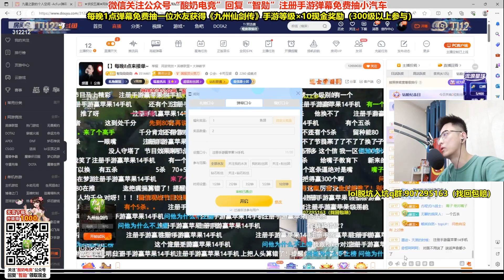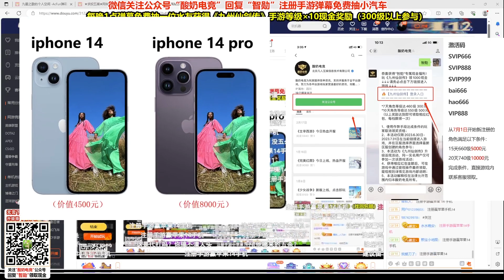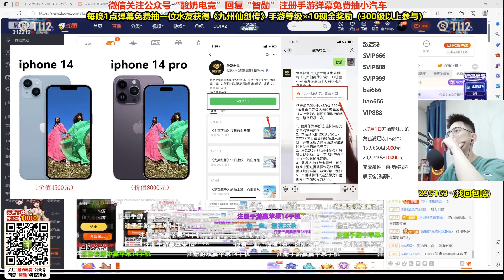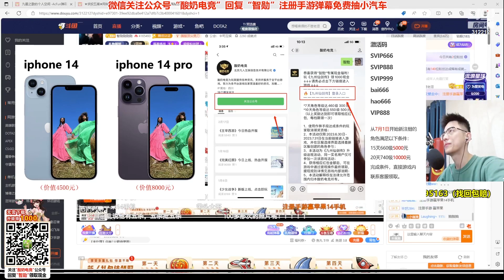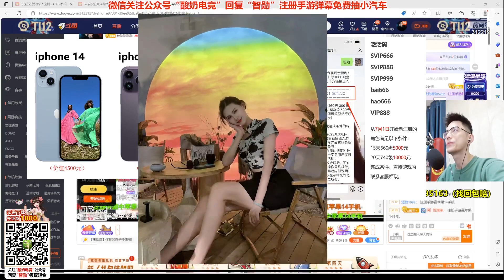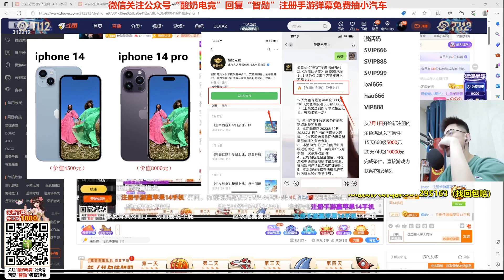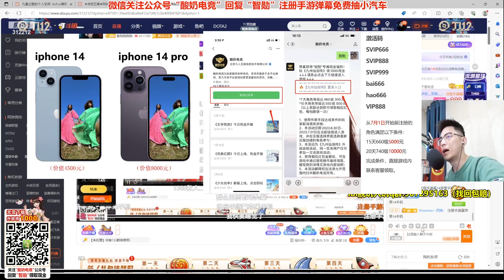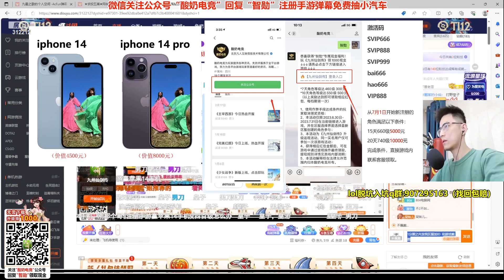【智勋】08.29【VC＆朵朵】VC初局来搞事，要虚杯自卖赏金？老贼欺我太甚！虚杯借壳朵朵姐，今日定雪此大耻，执行复仇计划！【天使下】